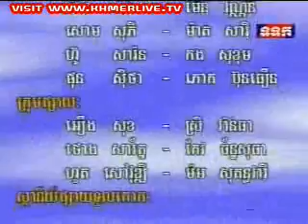[8/9] 2010-07-26 Duch Trial Verdict - Khmer Rouge Trial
Verdict of Kaing Guek Eav, a.k.a. "Duch" during the Khmer Rouge tribunal on July 26th 2010 in Cambodia.